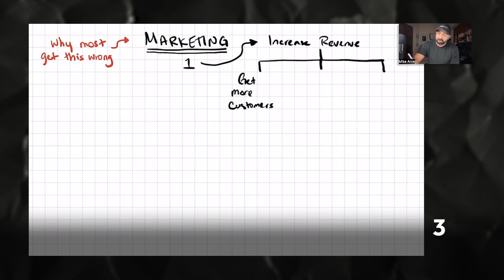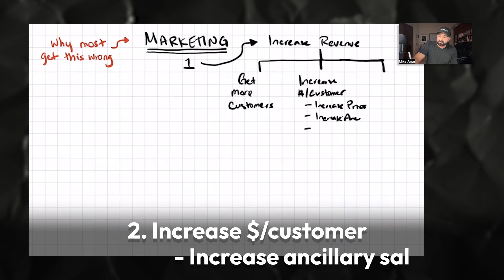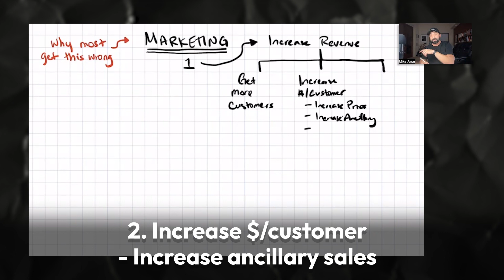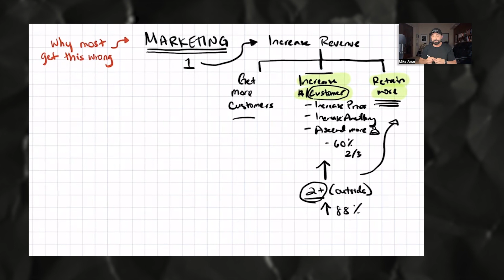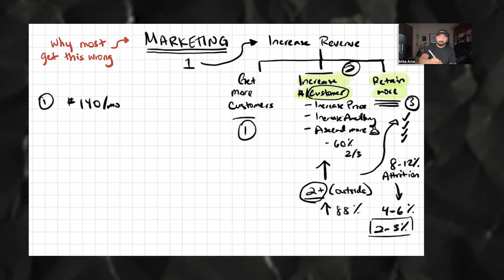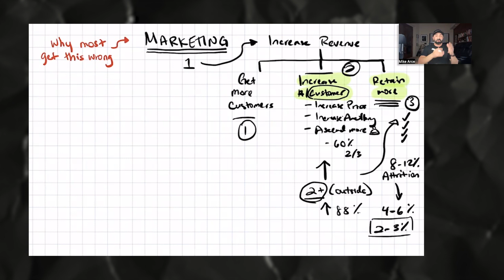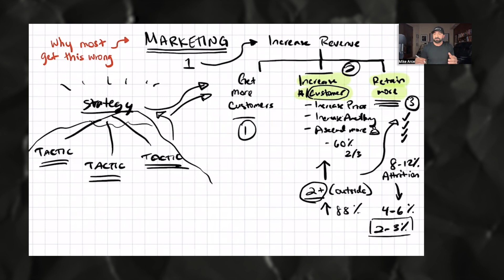Marketing 101: Why Most Get This Wrong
Welcome to Marketing 101: Why Most Get This Wrong, where we delve into the core purpose of marketing: increasing revenue. Join us on this insightful journey as we explore the four P's of marketing, with a particular focus on promotion, and how it seamlessly intertwines with the overarching goal of revenue growth.

Discover the three key ways to boost revenue and drive business growth: acquiring more customers, increasing the average dollar spent per customer, and fostering long-term customer retention. Focusing on the strategic approach of identifying the lowest-hanging fruit among these three aspects, we explore how to craft tactics that align with a robust marketing strategy.

Whether you're a seasoned marketer or just getting started, this video will provide you with valuable insights on how to unlock the true potential of marketing. By understanding the fundamental principles discussed in this video, you'll gain the tools necessary to drive substantial business growth. Don't miss out on this opportunity to revolutionize your marketing approach and propel your success. Join us now!